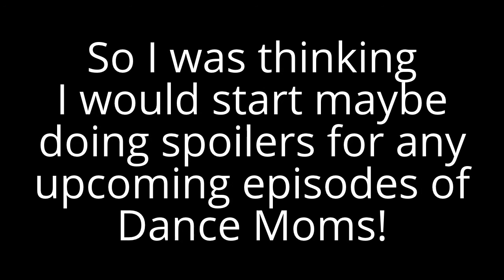Should I Start Spoilers??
I really hope I am able to do this but it's all up to you YouTube!